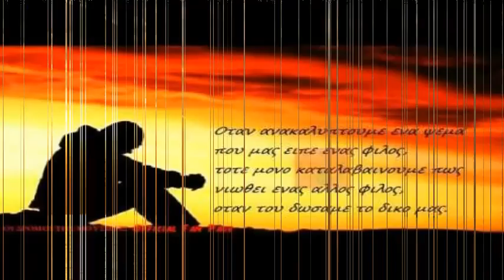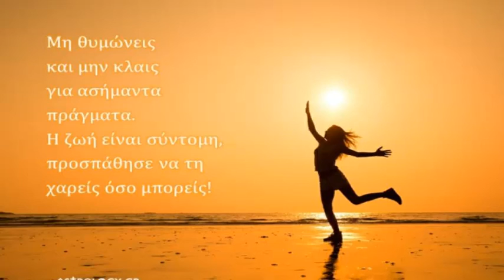belamin mpampis salonica summer 2015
Ένα τρυφερό παραμύθι για την αγάπη και τα συναισθήματα που είναι απαραίτητα στη ζωή μας. Κάποιες φορές ο πόνος και φόβος για να μην πληγωθούμε μας κάνει σκληρούς με τον εαυτό μας και με τους άλλους. Η ιστορία του Αμίρ, ενός μουσικού που με τις νότες του βιολιού του κατάφερε να αλλάξει τα πάντα στην Γκριζούπολη και να χαρίσει σε όλους ζεστασιά, γαλήνη και ευτυχία, μας φέρνει πιο κοντά στις ψυχές των ανθρώπων και την ανάγκη τους για χαρά. Το μαγικό βιολί συμβολίζει τη δύναμη, την ομορφιά της ζωής και όλα τα αισθήματα που γεμίζουν σαν γλυκιά μουσική την καρδιά μαs. summer 2015 mpampissalonica.